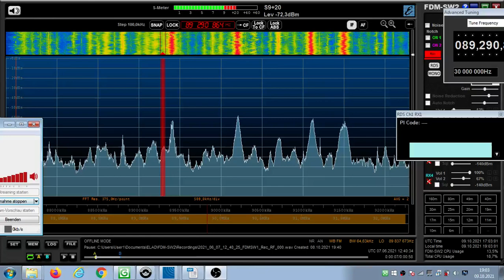FM DX Es - 070621 1241UTC - 89.3 Cadena 100 (E) Villafranca de los Barros (EXT-BA) 1.2kW 2065km!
9.3 – id-cadenacien
89.3 m s E CAD-100 E2CE Cadena 100 (Tierra de Barros) es Villafranca de los Barros (EXT-BA) 1.2kW 2065km! 245°

Receiver: ELAD FDM-SW2
Screenrecording: OBS
Antenna: Gorenje 5 elements, directing westnorthwest